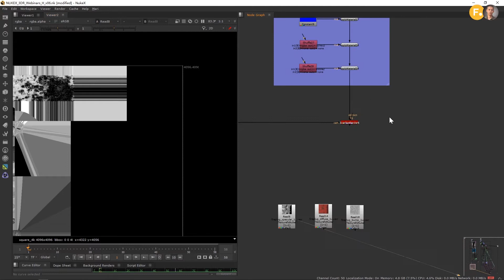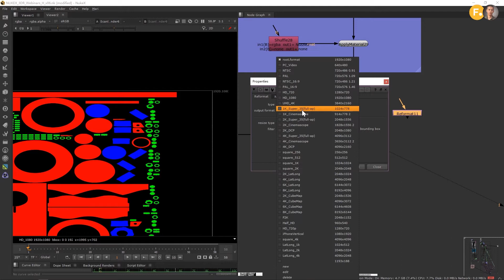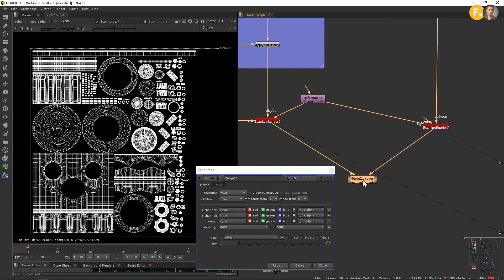NUKE UV渲染与线框渲染